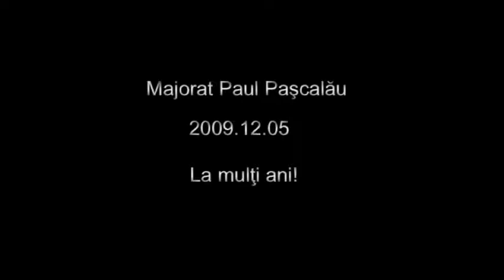2009.12.05 - Pikowatt Sound & Light - Majorat - Paul Paşcalău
- Majorat - Paul Pascalau - La Multi Ani!